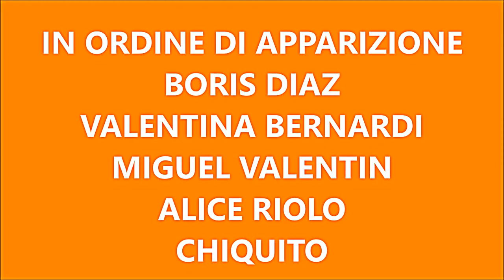Salpicon Latino - OFF SHOW DI CHIQUITO y DOMINICAN POWER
Alla serata CHANGO NIGHT - LOS REYES DE LA DISCO  a Roma, CHIQUITO e i ballerini di DOMINICAN POWER improvvisano in forma individuale su una base di dembow . All'inizio, BORIS DIAZ balla brevemente insieme ai partecipanti alla serata danzante.